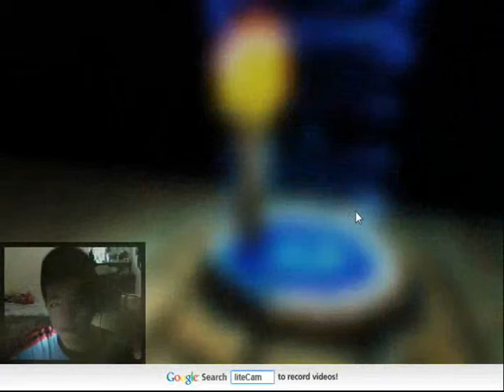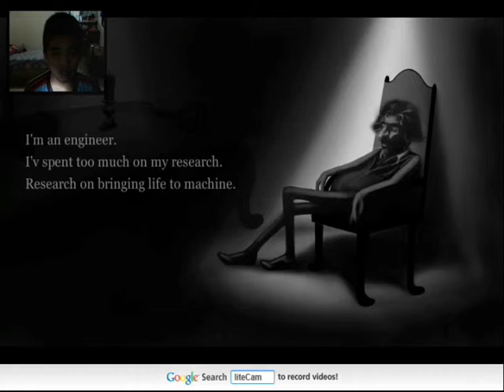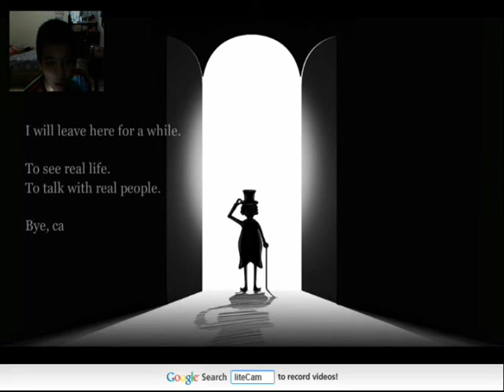when the candle has leg and fire...candle man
this game was so cool but the story of the game was really short.

bye